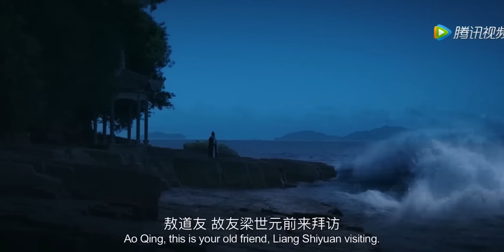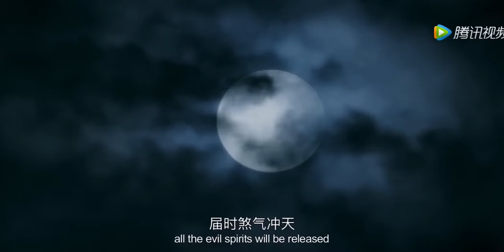道士联手海妖绑架小孩 只是为了引济公出面？《降龙罗汉 / Down the Dragon》朱峰 | 郎峰 | 刘溪溪 | Tencent Video-MOVIE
导演: 黑子（刘开毅）
编剧: 王重
主演: 朱峰 / 郎峰 / 刘溪溪
类型: 喜剧 / 奇幻 / 古装

剧情简介:
太平镇年不久前闹过一场瘟疫，为了安抚百姓，准备办一场水陆法会。灵隐寺的圣僧道济与师兄广亮，途中遇到花妖，由此引出故事的开篇……来到灵隐寺，在陈县令的口中得知，小儿恐怕被女妖迷惑，还请来了梁世元设法除妖，却被道济戏耍一番，颜面无光，恼羞成怒下与道济对赌捉妖，却是败给道济。梁世元倍感耻辱，找了万年青蛟敖青，施展妖术捉走百姓的孩子，想要杀掉道济。道济与广亮与青蛟缠斗，一口精血破了青蛟的妖丹，妖丹却被梁世元得到，道济罗汉金身下凡，降服青蛟，梁世元起了恶念，吞下妖丹，道济设计骗出梁世元，打伤了梁世元。而青蛟也将妖丹夺回，最终在道济的劝说下，幡然悔悟，最终，道济将梁世元打下悬崖，救回了孩子…